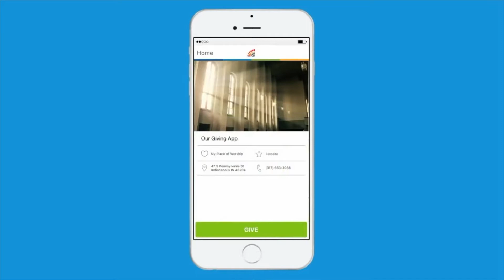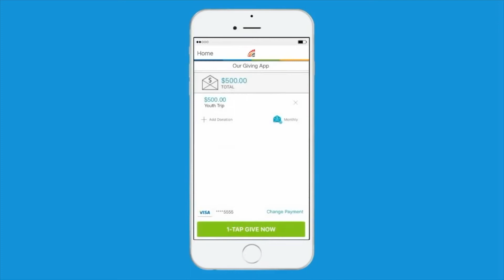SHSTV NEWS LIVE 090918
FIND OUT WHAT'S GOING ON AT SHSCHURCH